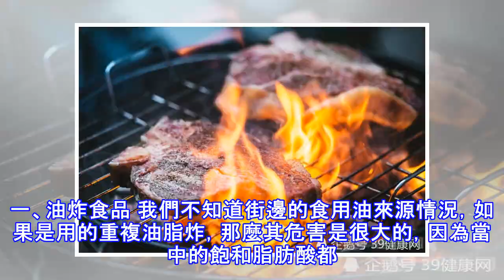實不相瞞：3種食物會加速衰老，你偏偏都喜歡吃！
衰老是我們都避免不來的，雖然避免時光的流逝，但是我們卻可以抓住青春的尾巴，讓其在表面的體現能夠慢些，再慢些出現。而食物能夠很好地做到，但是食物也能讓衰老出現的更快。下面介紹容易導致衰老的食物。這些食物讓你衰老速度加快食物一、油炸食品 我們不知道街邊的食用油來源情況，如果是用的重複油脂炸，那麼其危害是很大的，因為當中的飽和脂肪酸都已經變性，附著在食物表面進入機體，帶來更多的自由基，超過機體承受範圍之後，便會導致皮膚鬆弛，老態便提前出現。食物二、抽煙酗酒抽煙毫無疑問，一般抽煙者面相都會比不抽的要老，主要是因為香煙之中的有害物質例如焦油等物質會阻礙細胞更新以及代謝，肌膚修復不及時所致。 酗酒導致肝臟...